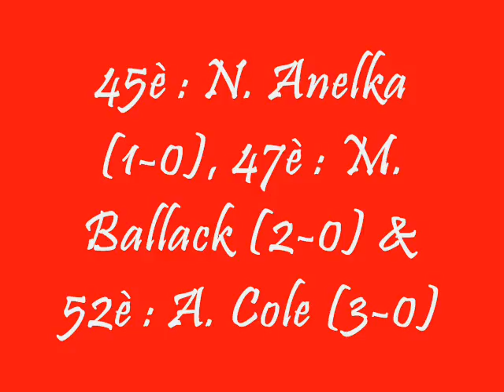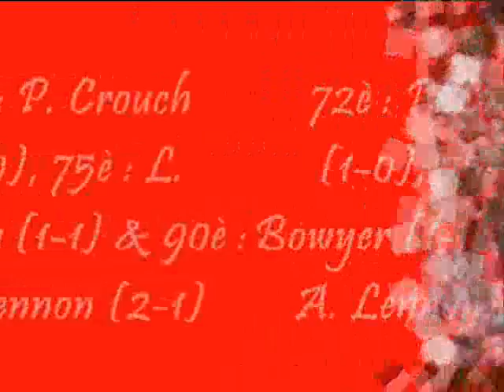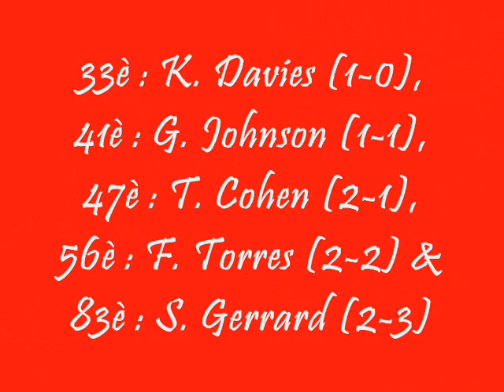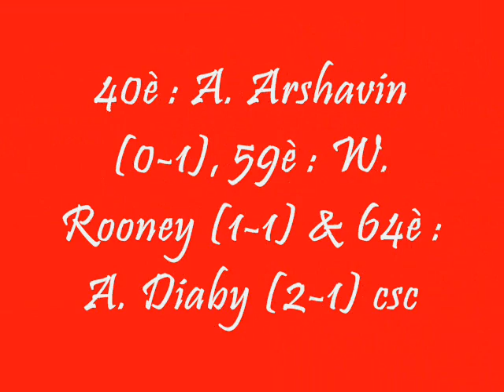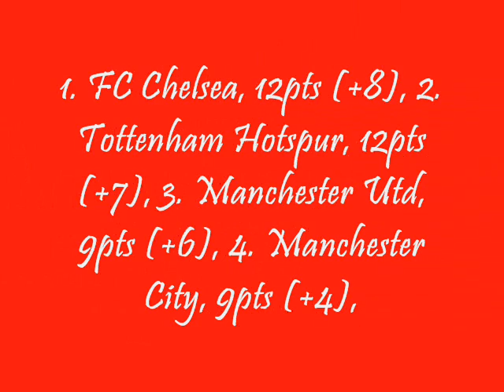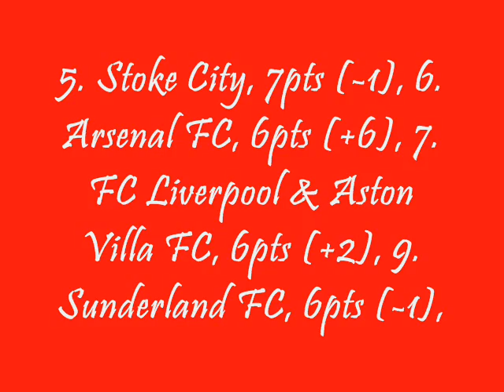PREMIER LEAGUE (ANGLETERRE) - 4ème JOURNEE 2009-2010